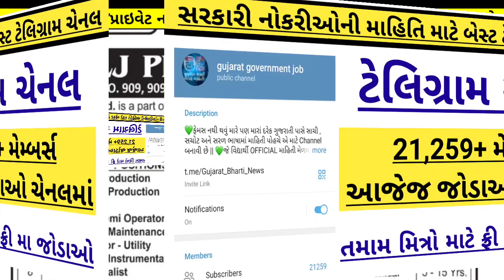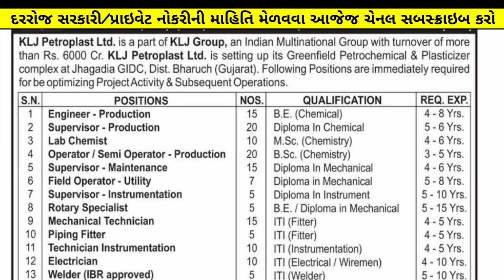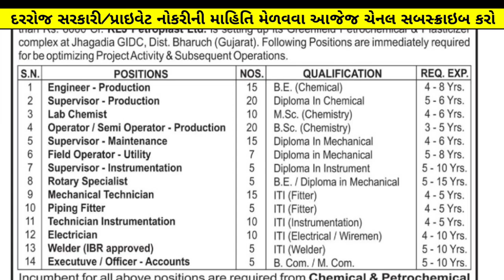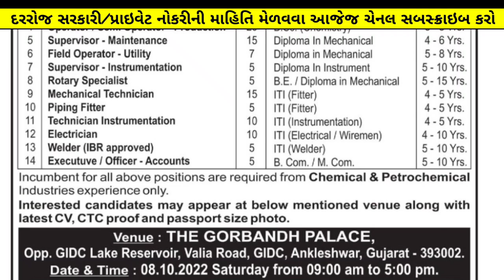Latest New Bharti in October 2022 | BE | Diploma Engineer | ITI | Bsc | Msc | Bcom | Mcom | Fitter